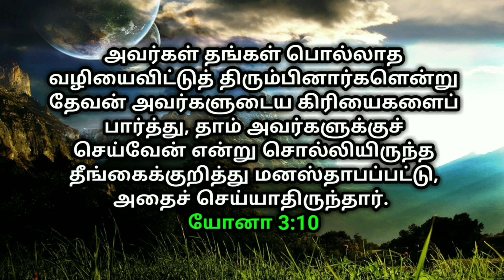உங்களுக்கான இன்றைய வாக்குத்தத்தம் 16/9/2022 | today promise | today Bible promise | Jesus love